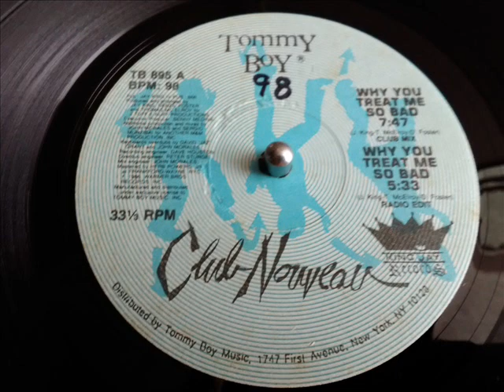CLUB NOUVEAU- WHY YOU TREAT ME SO BAD [CLUB MIX]